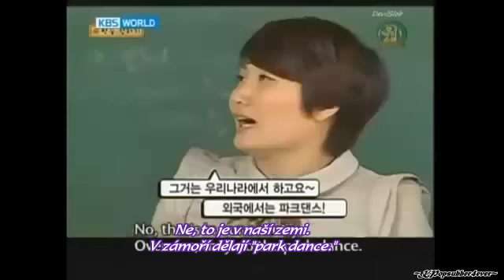Oh! My School ep 1 part 3/6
Oh! My School Episode 1 3/6 (czech sub)
I Hope You´ll Like It :D
Rate and Comment XD ♥

Bohužel jsem nenašla Oh! My School jinak než takto. Takže se omlouvám za to, že jsou pod tím anglické titulky. Ale aspoň něco.

Video with eng sub from → Morgurls99